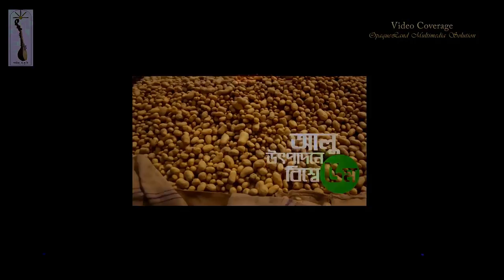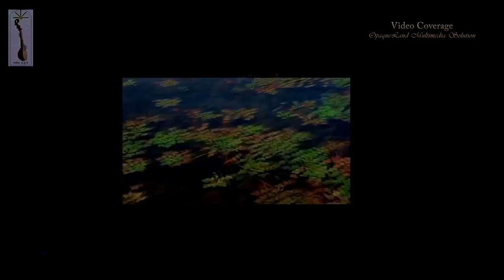অসাধারণ মূকাভিনয় | Jodi 19 | Podocihno | BAU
আয়োজনে - পদচিহ্ন সাংস্কৃতিক সংগঠন , বাংলাদেশ কৃষি বিশ্ববিদ্যালয় , ময়মনসিংহ ।
Organised by Podocihno , A leading cultural organization of Bangladesh Agricultural University, Mymensingh .